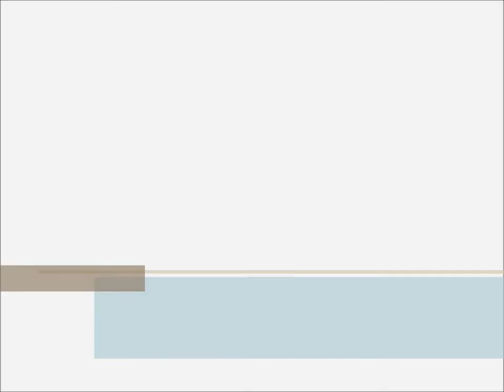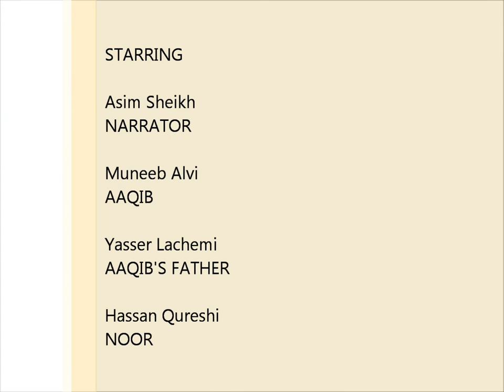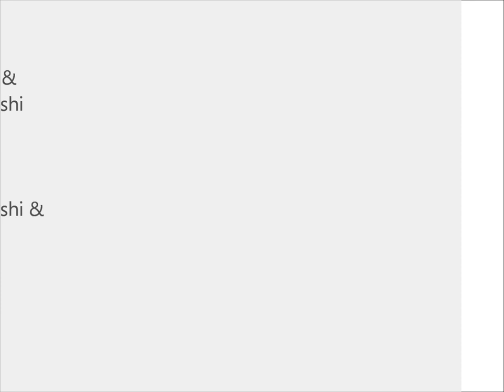1245-9847: MIST Short Film 2012- The Lost Follower (Stephen Lewis SS)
This is the short film by Stephen Lewis SS for MIST Nationals 2012 in Toronto, Canada.

SLSS YOU KNOW!

Nasheed's Include:
Fartaqi- Ahmed Bukhatir
Ya man Yara- Ahmed Bukhatir
Heart of a Muslim- Zain Bhikha